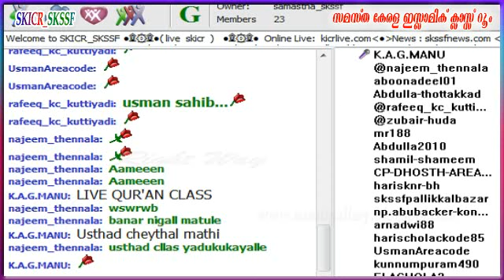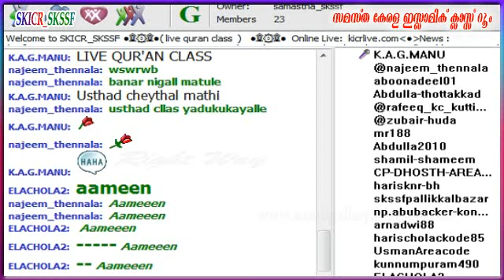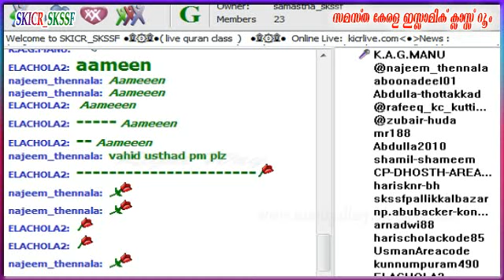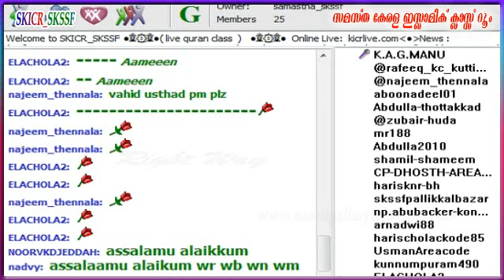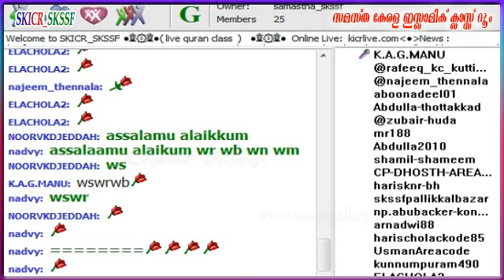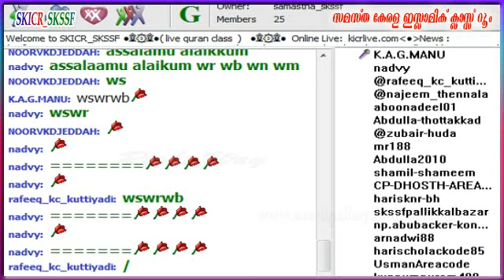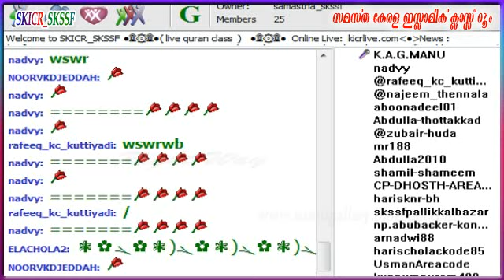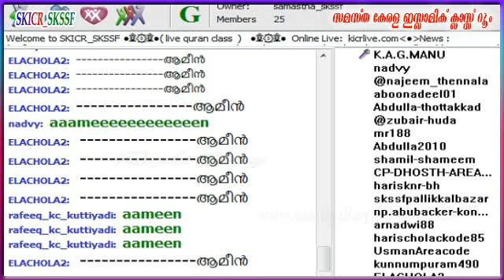Koottilangadi Quran Class Usthad Musthafa Faizy Vadakkumuri 13-04- 2017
Koottilangadi Quran Class Usthad Musthafa Faizy Vadakkumuri